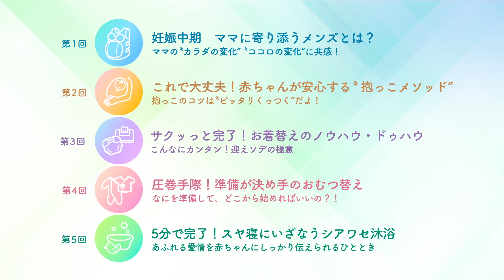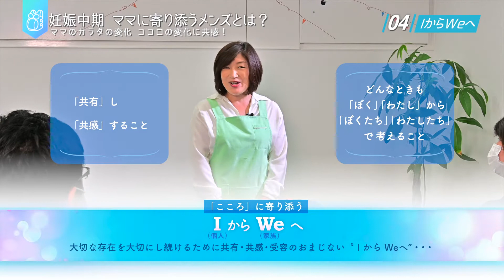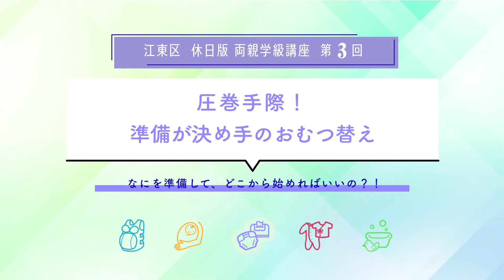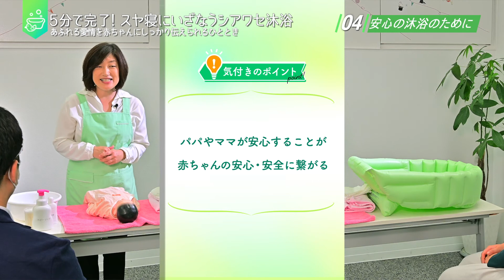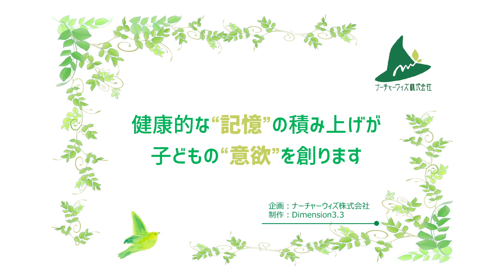江東区両親学級講座 ダイジェスト動画